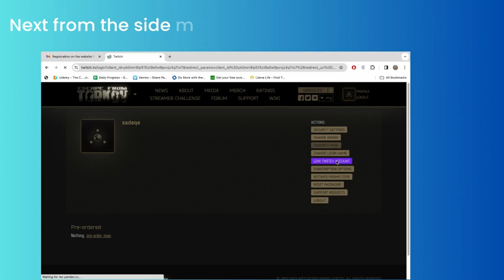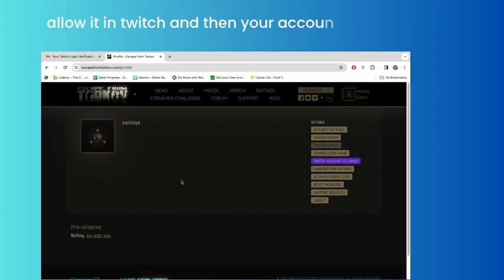How to Link Escape from Tarkov: Arena Account with Twitch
In this video, you will learn How to Link Escape from Tarkov: Arena Account with Twitch.